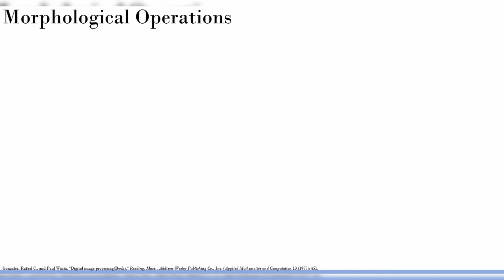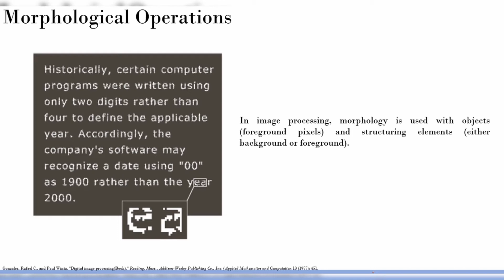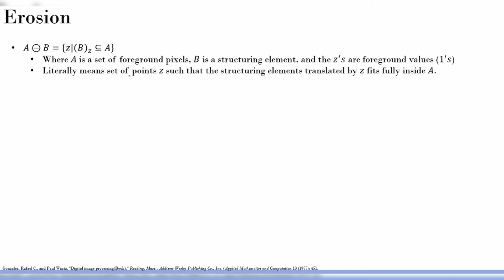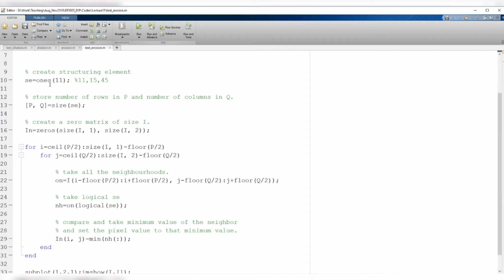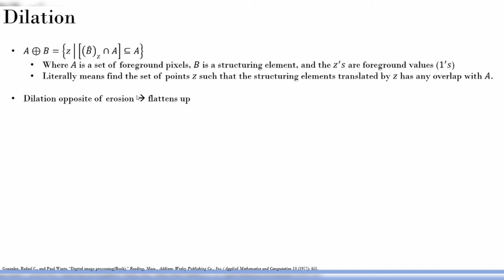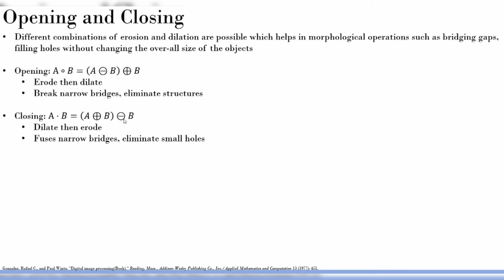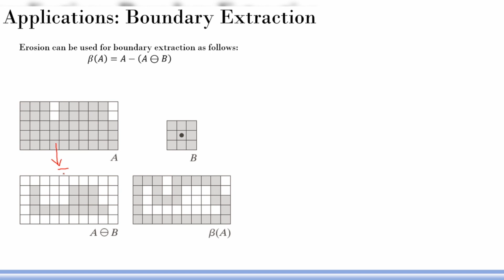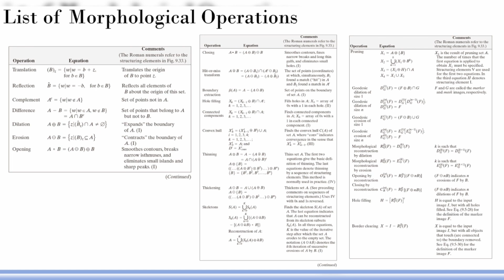Morphological Image Processing